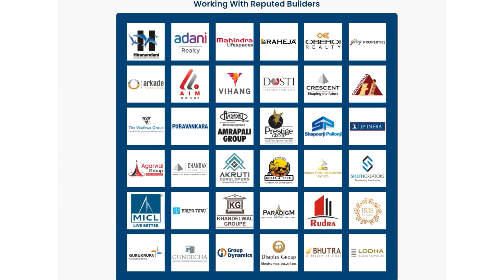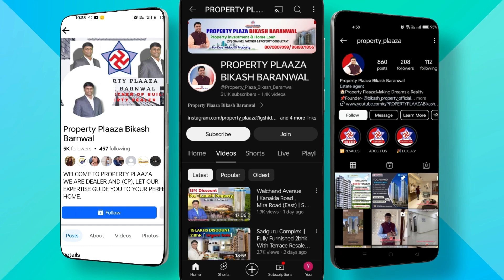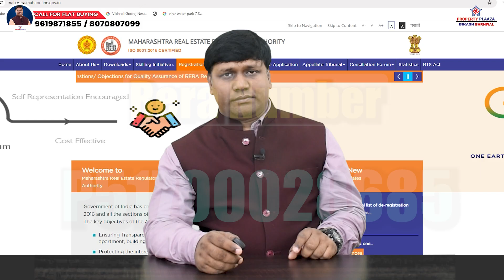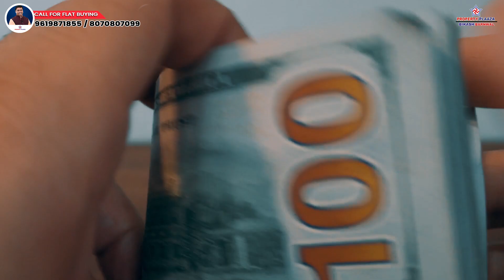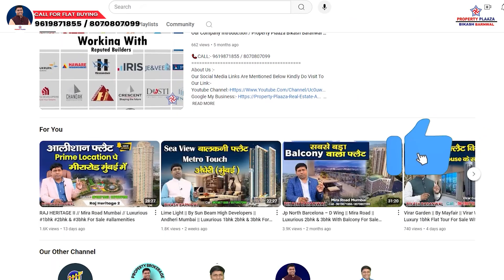Luxury 1bhk 2bhk & 3bhk For Sale // Srishti Namaah By Kalpataru // Near Iskon Temple, Mira Road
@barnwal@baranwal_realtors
SRISHTI NAMAAH
UNDER CONSTRUCTION
BY KALPATARU
LOCATION: - Sector 1, Srishti Complex, Near Iskon Temple, Mira Road East, Mira Bhayandar, Maharashtra 401107
COMPANY ESTABLISH SINCE: -  50-60 Years
PREVIOUS PROJECT: -
Kalpataru Radiance – Goregoan West
Kalpataru Soliter – Juhu
Kalpataru Woodsville – Chandivali
Kalpataru Avanue – Kandivali
Kalpataru Yoganand – Borivali
CONTRACTOR, ARCHITECTURE, FINANCIAL ADVISER, CA: – IN HOUSE
ABOUT THE PROJECT: -
9.35 Acres Land Area, Free Hold Hand
40% Construction Area 60% Open Area
Construction Stage: - 70% Done (30%Pending)
33 Storey Tower, 8 Wing
Each Floor: 7 Flat, 5 Lifts & 2 Stair Case
Total Flat In Complex: - 3000 Units
Ceiling Height 9.5 Ft
Residence Start From 4th Floor
Amenities Till 4th Floor (Podium)
Parking Level: - B1, B2, G1, G2
Cc Received
View: - City View, Amenities View, Hill View, Forest & Mountain View
Locality: - Hindu
AMENITIES: -
Swimming Pool
Multi Purpose Hall
Club House
Podium Garden
Multi Purpoes Court
Bicycle Parking Space
Toddler Zone
Mini Theater
Chaning Room
Jacuzzi
Spa & Saloon
Landscaped Lawns
Garden & Gazebo
Guest Room
Celestail Turf
Loungs
Mini Stage
Valet Parking
Laughter Area
Valet Parking
Plantataion
ATTRACTION POINT: -
Western Express Highway
City View
Main Road
Thakur Maal
Inox Theater
Mira Road Station
Iskon Temple
CONNECTIVITY: -

2 MINS TO 10 MINS
Mira Road Station
Highway
Bus Stop
Metro
Iskon Temple
Royal College
Bhaktivedanta Hospital
Balaji Pure Veg Restaurent
Vegetable Market
Super Market
Zudio
Fasion Factory
10 MINS TO 20 MINS
Nl. Dalmia College
Singapore Internation School
D-Mart
Reena Metha College
Vardhman Fantasy Garden
Rassaz Mall
Thakur Mall
Maxus Mall
Sanjay Gandhi Nation Park
1 TO 01:30 HOUR
Domestic Airport
International Airport
CONFIGURATION: -
1BHK, 2BHK, & 3BHK (1+1BHK, 2+2BHK JODI FLAT AVAILABLE)
DUPLEX & PENTHOUSE AVAILABLE

1BHK (WITHOUT PARKING)
CARPET AREA: - 398, 450, 470, SQFT APPROX
PRICE: - 62LAKHS TO 73LAKHS

2BHK (WITHOUT PARKING)
CARPET AREA: - 575, 600, 652, 720
PRICE: - 89LAKHS TO 1.20CR

3BHK (WITHOUT PARKING)
CARPET AREA: - 878, 1200
PRICE: - 1.35CR TO 1.86CR

EXTRA PARKING PRICE: - 7.5 LAKHS
(STAMP DUTY + REGISTRATION + GST + OTHER CHARGES EXTRA)